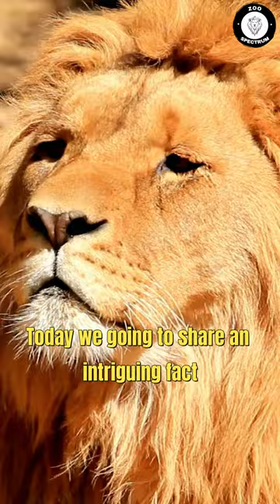Lions - The King of the Jungle!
Today, we're going to share an intriguing fact about lions, the majestic big cats often referred to as the "King of the Jungle." Get ready to discover something new about these powerful predators!

While lions are known for their hunting prowess and impressive manes, one lesser-known fact is their unique social structure. Unlike other big cats that are mostly solitary, lions live in groups called prides. A pride typically consists of multiple related females, their offspring, and a small number of adult males. The female lions, or lionesses, work together as a team to hunt for food, while the males protect the pride and its territory.

This cooperative social structure sets lions apart from other big cats and plays a crucial role in their survival in the wild. So there you have it—a fascinating fact about the unique social structure of lions and their communal lifestyle.